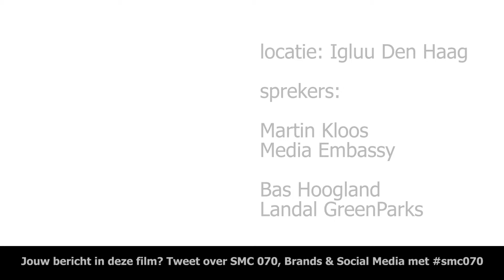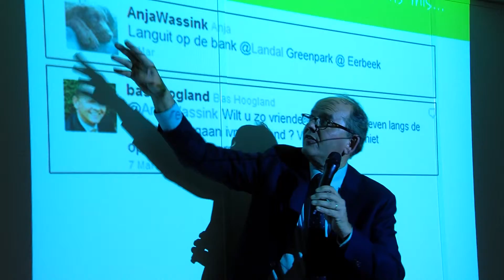SMC070: Brands & Social Media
Verslag van de bijeenkomst van Social Media Club Den Haag, op 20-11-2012. Bekijk deze film voor een interactieve ervaring op